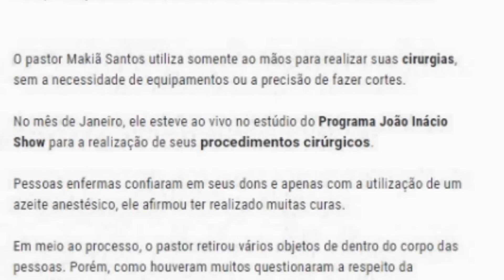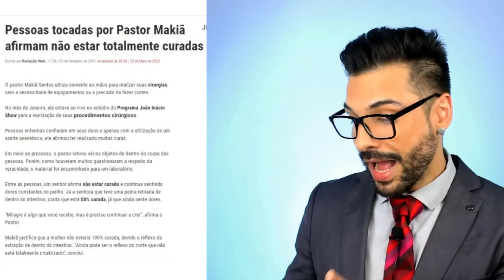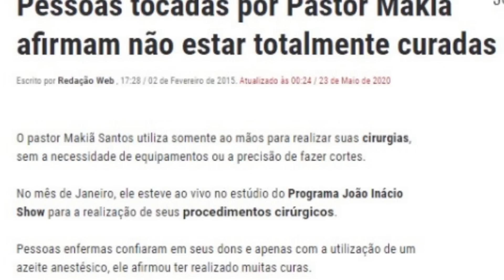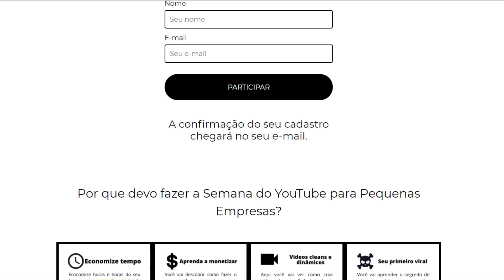POR QUE NINGUÉM DENUNCIA A IGREJA UNIVERSAL ? (Técnica usada por igrejas, coaches e charlatões)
Diversas igrejas são frequentemente acusadas de promover falsas curas.
Mas o que acontece que ninguém denuncia ?

Para conversar diretamente comigo entre no nosso grupo do Telegram

►APRENDA AGORA A ADIVINHAR UM NOME PENSADO COM UMA MÁGICA INCRÍVEL